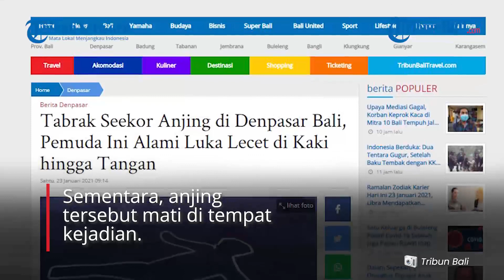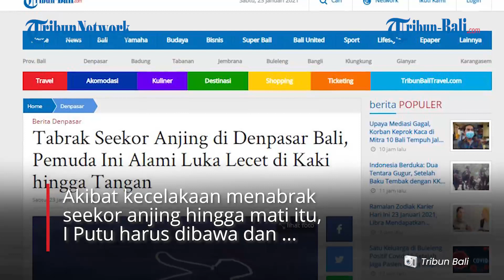Tabrak Seekor Anjing di Denpasar Bali, Pemuda Ini Alami Luka Lecet di Kaki hingga Tangan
Seorang pemuda mengalami luka-luka akibat menabrak seekor anjing di kawasan simpang Jalan Gatot Subroto Timur - Jalan Noja, Denpasar, Bali, pada Sabtu 23 Januari 2021 dini hari.
Sementara, anjing tersebut mati di tempat kejadian.
Warga yang mengetahui korban I Putu (20) tergeletak merintih kesakitan kemudian melapor ke BPBD Denpasar.

(IAG)